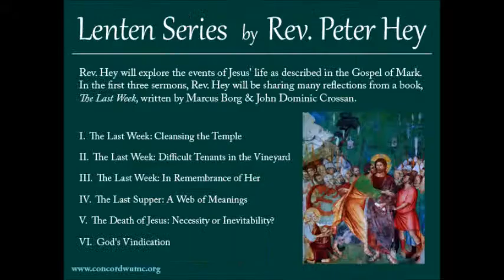The Last Week: Cleansing the Temple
Wesley United Methodist Church Sermons
First Sermon of Lenten Series - The Last Week: Cleansing the Temple
Mark 11:12-19
During these Sundays of Lent, Rev. Peter Hey will explore the major events of Jesus' life as described in the Gospel of Mark. For example, Pastor Hey will discuss the overturning of the tables in the Temple, the anointing at Bethany, the sharing of Holy Communion, and some parables concerning the meaning of Jesus' life and death. These sermons will help us to embrace our Biblical faith more completely.

In the first three sermons of this series, Rev. Hey will be sharing many observations and reflections from an excellent book about Jesus' last days. This book, The Last Week, was written by Marcus Borg and John Dominic Crossan.